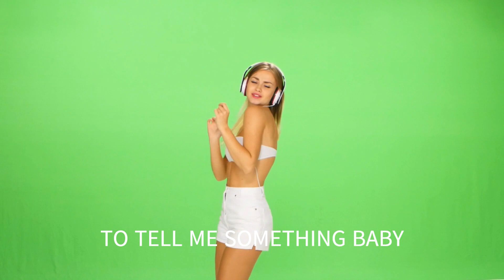HANG ON SLOOPY THE LETTERMEN WITH SING ALONG LYRICS